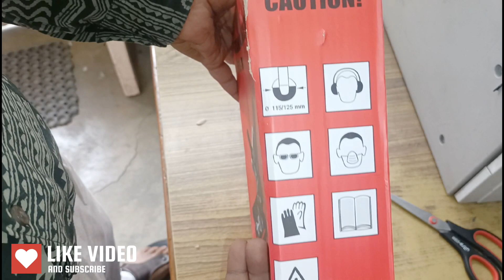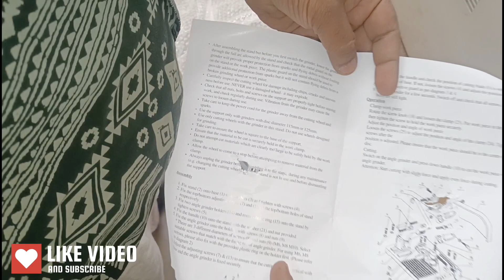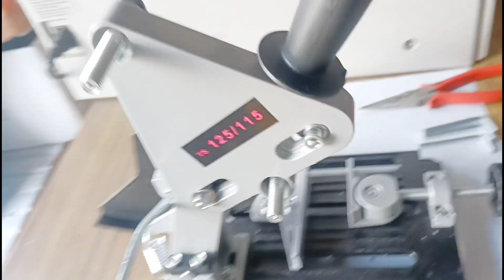Angle Grinder Stand Assembly {Works with all most Angle Grinders}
Hi guys. In this video, I'm going to show you how to assemble the angle grinder stand TZ-6103 any brand with the same specs. I decided not to use the protective plastic guard that comes with the package because it's weak. What I did was rely on the shield that comes with the angle grinder package.

Stand for Angel grinder{cost effective good quality,low price,convenient,satisfy your work demand}